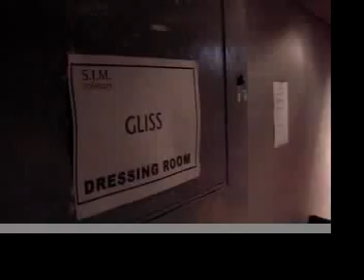Gliss - Velvet Stars Video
On the road footage to accompany Gliss' track Velvet Stars